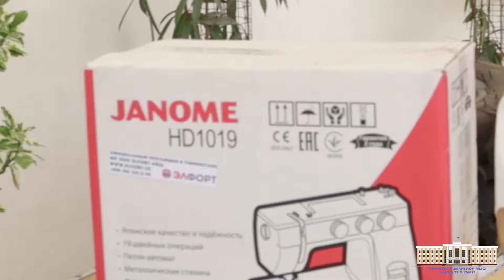Ёшлар дафтари – имкониятлар дафтари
“Халимкўп” маҳалласида яшовчи Хожиакбар Хикматуллаев Тошкент тумани “Ёшлар штаби” томонидан ишсиз фуқаро сифатида “Ёшлар дафтари”га киритилган эди.

Хожиакбар бугунги кунда ўзини ўзи банд қилиш мақсадида устачилик билан шуғулланиб келмоқда.

Унга ўз фаолиятини ривожлантиришига кўмаклашиш мақсадида субсидия асосида зарур бўлган жиҳозлар, жумладан, компрессор, пайвандлаш аппарати, балгарка асбоб ускуналари топширилди.

Бундан ташқари бугуннинг ўзида яна 5 нафар ёшларга ҳам зарурий асбоб ускуналар тақдим этилди.

Энди улар ҳам ўз машғулотлари билан шуғулланиб, даромад олишни бошлайдилар.